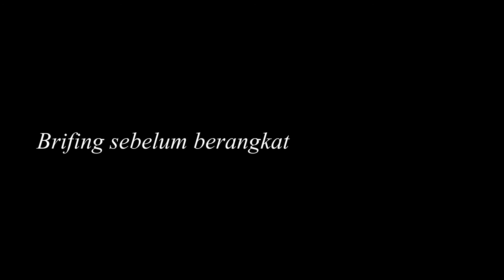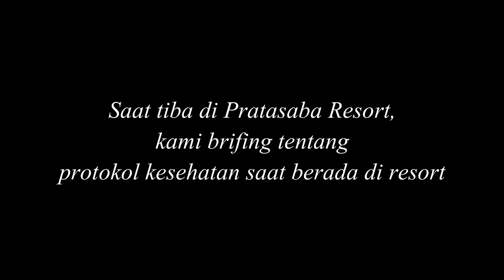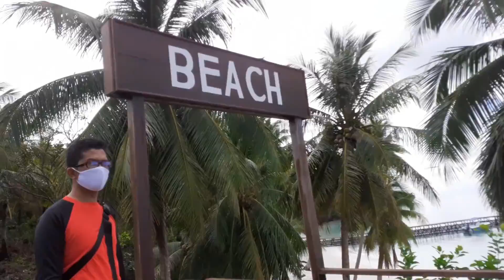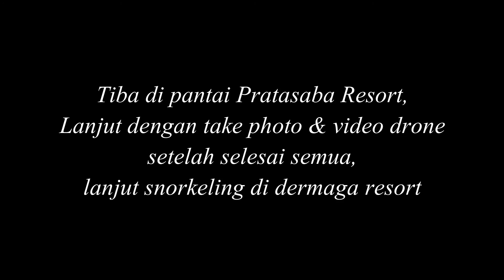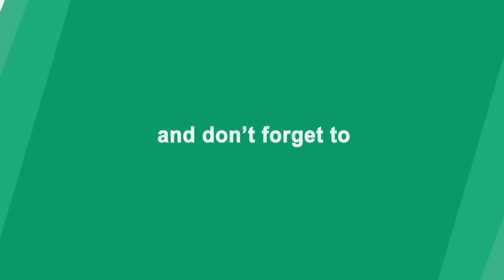My Trip bersama Puteri Muslimah Samarinda ke Pratasaba Resort Maratua, Kepulauan Derawan, Berau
Hari ke 2 trip, pagi jam 7:30 berangkat ke pulau maratua
Saat sampai di Pratasaba Resort Pulau Maratua, brifing protokol kesehatan
Lanjut take photo & video drone di pantai
Selanjut nya snorkeling di dermaga resort
Bersama Puteri Muslimah Samarinda